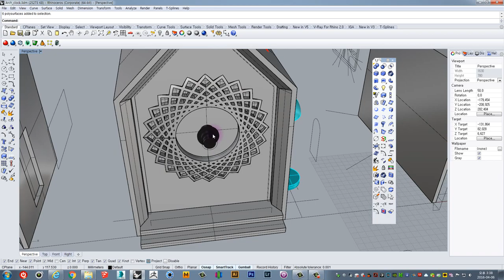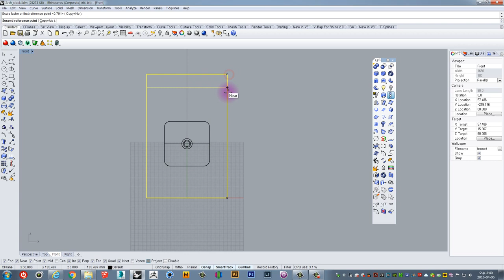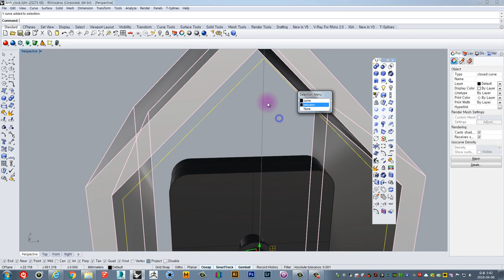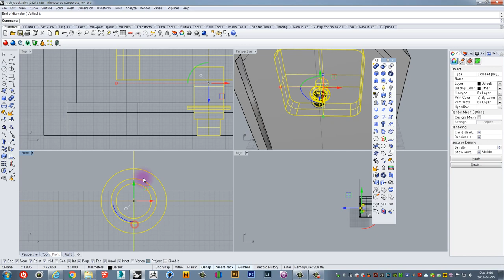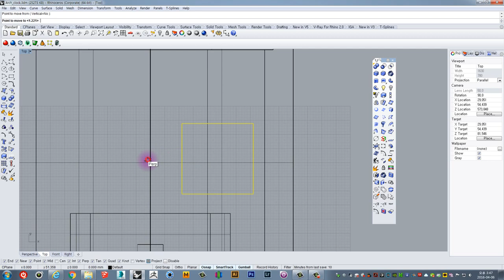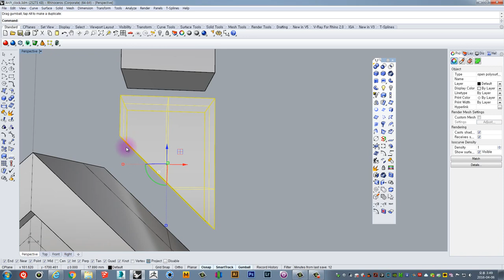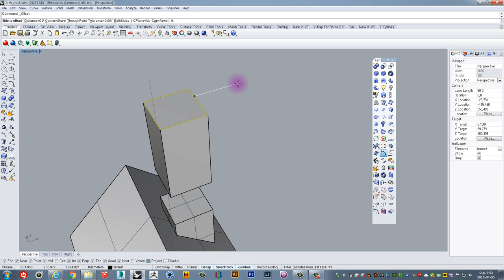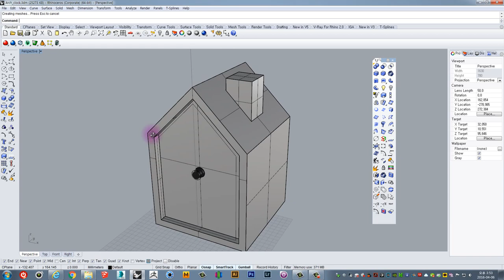UncleBucks (3D프린팅을 위한 라이노 _ 탁상용시계만들기 part_1)